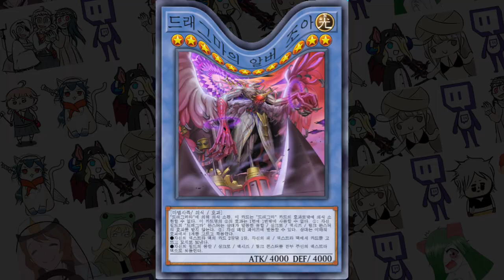문제점 : 나도 씀 - [마스터듀얼]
ㅡ아이고...

BGM
- Razormind
- Soviet March(소비에트 마치)

-2일 1영상/오후6시 업로드

### 구독
### 좋아요